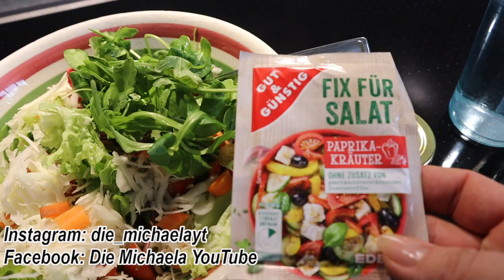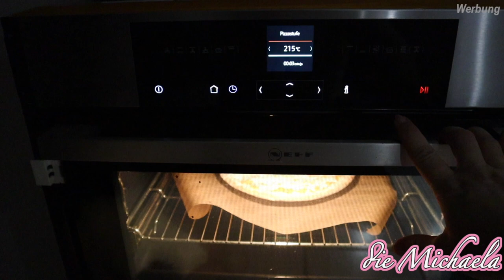Decke fällt uns auf den Kopf - Positiv denken - Daily Vlog - die Michaela